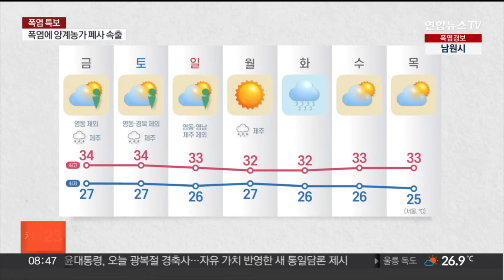[아침와이드] 광복절에도 찜통더위…내륙 곳곳 강한 소나기 / 연합뉴스TV (YonhapnewsTV)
[아침와이드] 광복절에도 찜통더위…내륙 곳곳 강한 소나기
[출연 : 한가현 연합뉴스TV 기상캐스터]

광복절이자 징검다리 연휴의 시작인 오늘도 찜통 폭염이 이어지겠습니다.

무더위 속 대기가 불안정해 곳곳에 소나기도 내리겠는데요.

자세한 광복절 날씨와 더위 전망, 한가현 기상캐스터와 알아보겠습니다.

[질문 1] 보통 8월 중순이면 폭염이 한풀 꺾이곤 했는데, 올해는 더위가 물러설 기미가 보이지 않고 있습니다. 광복절인 오늘도 폭염이 이어진다고요?

[질문 2] 밤낮 가리지 않는 더위에 야간에도 온열질환자가 속출하고 있는데요. 지난밤에도 곳곳에서 열대야가 나타났다고요?

[질문 3] 찜통더위 속에 소나기도 자주 내리고 있습니다. 오늘도 내륙 곳곳에 강한 소나기가 예상된다고요?

[질문 4] 이제 8월도 절반을 넘어서고 있는데, 여전히 덥습니다. 올해 더위 언제까지 이어지는지도 전해주세요.